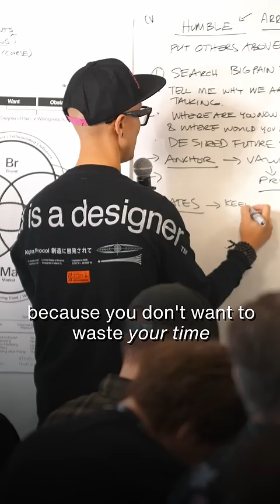Build Gates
You must be more selective. You must be more discriminating. Be picky as to who you choose to work with.

Build gates to your product or service to filter out “poor fits”. How?

Be specific about what you do, who you do it for. This is reflected in the copy you write, and how you price your work.

Determine who your ideal clients are. What criteria do you use to determine if the client is a good fit for you? What rules do you have in place?

We love getting your letters. Send them here:
1702 Olympic Blvd.

Host: Chris Do
Producer: Mark Contreras
Cinematographers/Editors: Dave Katague